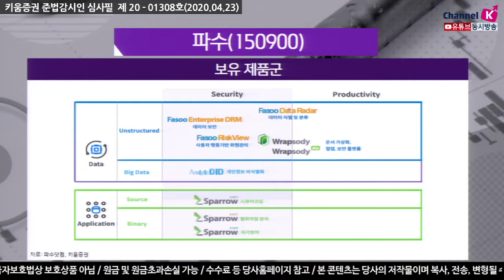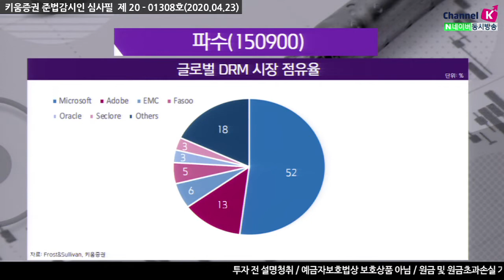[주식투자][기업분석] 투데이스몰캡 / 파수, 데이터 3법 통과 및 재택근무 확산에 따른 수혜 (20.04.23)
동사는 Data보안, Application보안 국내 시장점유율 1위 업체
개인정보 비식별화 솔루션으로 사업 영역을 확대
주요 제품으로 Fasoo Enterprise DRM, Wrapsody, AnalyticDID 등이 있고
2019년 기준 매출 비중은 Data보안44%, Application보안 15%, 유지관리 25%, 정보보호 컨설팅 15% 으로 구성
올해 1월 데이터3법이 통과됨에 따라 개인정보를 가명 처리 가능해짐
동사는 2016년 국내 최초로 개인정보 비식별화 솔루션 출시
올해는 개인정보 비식별화 인증기관으로부터 인증을 받는데 주력할 계획 이며
향후 데이터 거래가 활성화될 시 본격적인 매출이 발생할 것으로 보임
코로나19로 인해 재택 및 원격 근무가 확산되는 추세
코로나19가 진정된 이후에도 재택 및 원격 근무는 코로나19 이전보다 활성화될 것으로 보이고 있음
보안이 강화된 동사의 Data보안 솔루션인 Fasoo Enterprise DRM, Wrapsody 등
보안 제품을 도입하는 기업의 수가 가파르게 증가할 것으로 전망​
​「좋아요」와 「구독」 잊지 말고 눌러주세요​